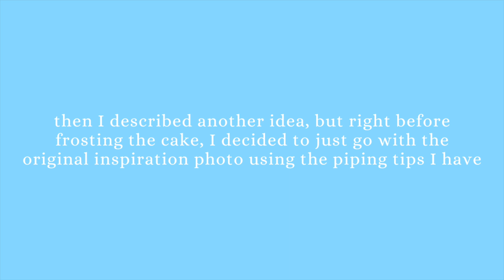I turned my cat into a cake | bake with me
Homer Said by Dyalla
Summer in NY by Dyalla